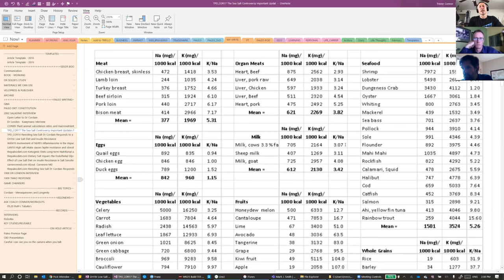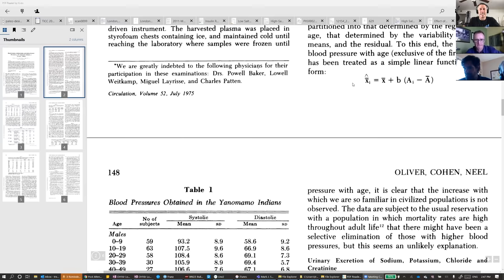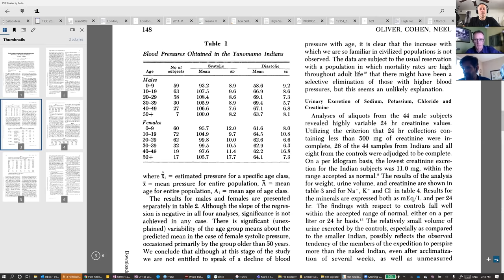Salt Seeking Behavior in Animals and Humans.